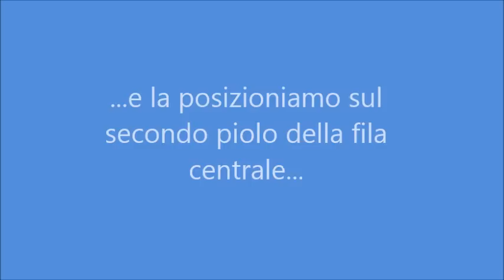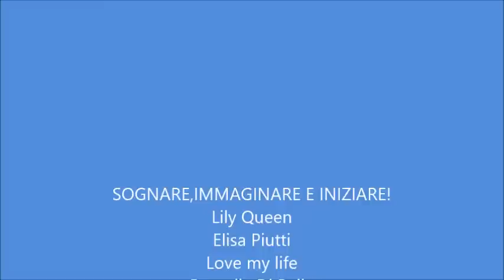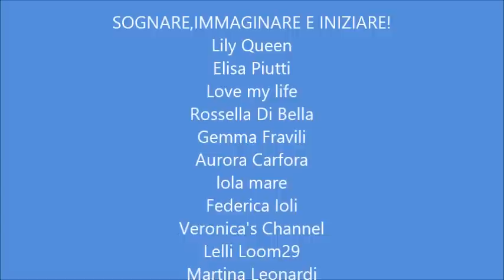Tutorial Delfino con Elastici RAINBOW LOOM - DIY Dolphin Charm + SALUTI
Ciao ragazzi! Bentornati sulla mia scrivania! ^_^
In questo video vi spiegherò come realizzare un delfino utilizzando gli elastici Rainbow loom...guardate il video fino alla fine perchè saluterò alcuni di voi!!! :D
Spero che questo ciondolo vi piaccia!
Vi ricordo che potrete acquistare gli elastici originali della Rainbow loom e anche le Hama beads sul sito

La Vostra crEstina con il 3 al posto della E! ;P

ATTENZIONE: E' vietata la riproduzione anche parziale di questo video ed è proibito copiare i contenuti in esso presenti.